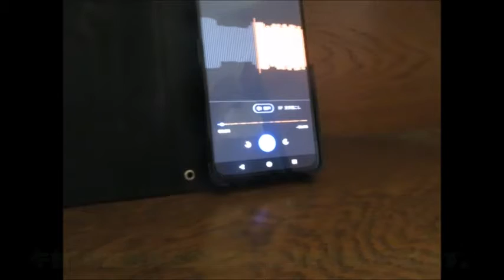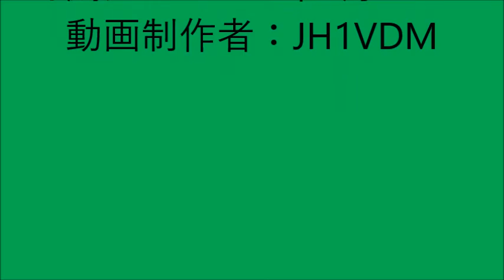【ハイラジ610】ピンポイント過ぎる横風情報 E17・渋川伊香保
初めてピンポイントな横風情報が録れました。
因みに、過去にも降雪と降雨の情報でピンポイントの情報を録ったことがあります。霧のピンポイントが唯一録れたことないですね。